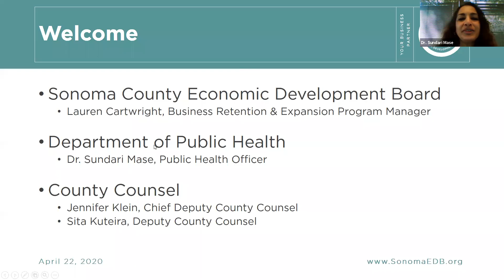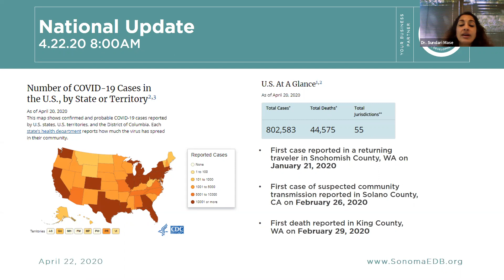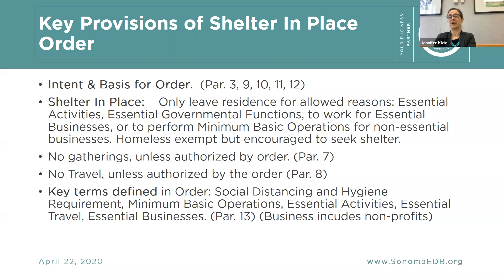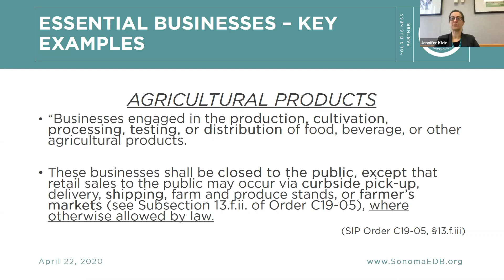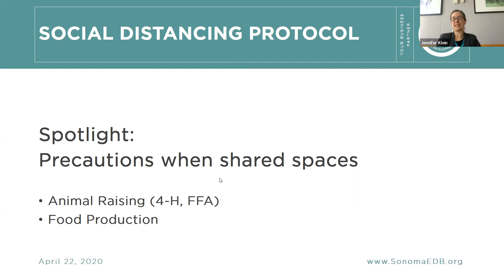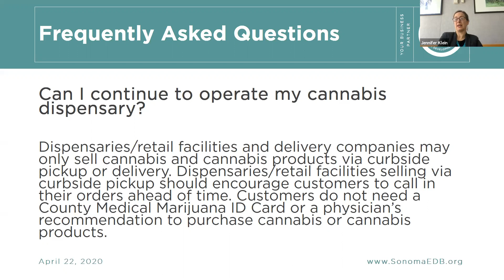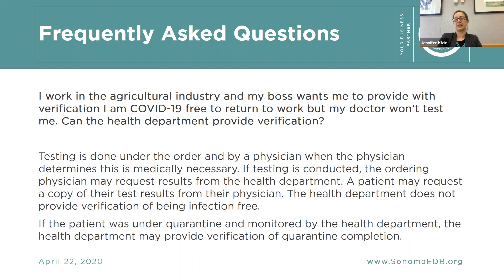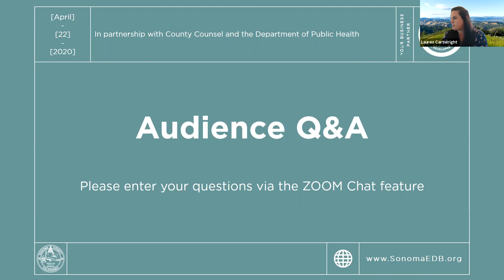2020 Agriculture, Wine & Cannabis Industry Webinar (COVID-19)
n partnership with County Counsel and the Sonoma County Department of Health, the Economic Development Board will be hosting a series of webinars with a focus on providing clarity and guidance to specific sections of the COVID-19 Public Health Orders.  Dr. Sundari Mase and County Counsel have both agreed to participate and answer questions.